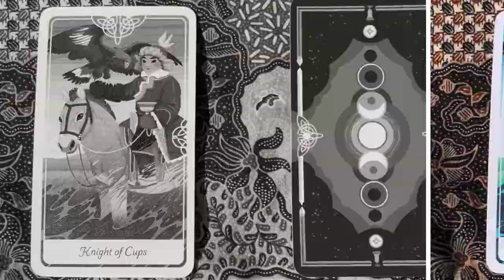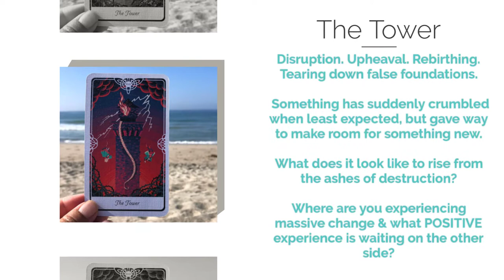PICK A CARD & PAINT | Lunar New Year 2021 Tarot & Intuitive Painting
In this Intuitive Reading and Painting session, we will harness the energies of the Lunar New Year and the Year of the Ox.

If you’ve been working with me, you know the drill:

Set an intention and pick a card (left to right, # 1, 2, or 3).

Share your new moon intentions below, as well as, the card you chose.

You’ll have the entire Lunar New Year to expand further with your creative intuition thru painting, art journaling, writing, singing, dancing, whatever creative outlet you choose, and connect to your highest wisdom.

In this video, I also demonstrate my intuitive painting process, using acrylic paint on watercolor paper.

Please use whatever art supplies you’ve got on hand. You could simply play in your art journal, use watercolors, doodle with a pen/pencil, or do some stream-of-conscious creative writing in your journal.

And the beautiful deck I’m using today is the Tarot of the Divine, created by Yoshi Yoshitani.

Thank you for your presence...once you've finished your intuitive painting, and if you're feeling called, please share your work and tag me on Instagram I'd love to feature you and your creative light!!

Enjoy your Lunar New Year Creative Ritual!!

With Love & Creative Bliss,